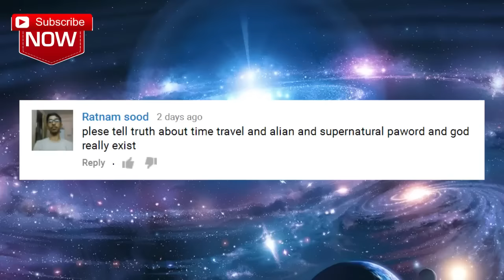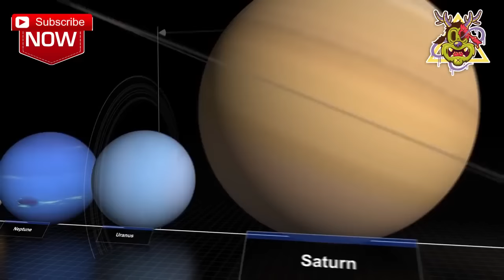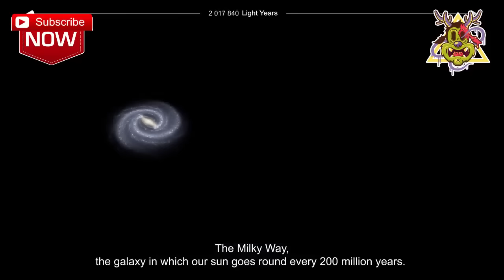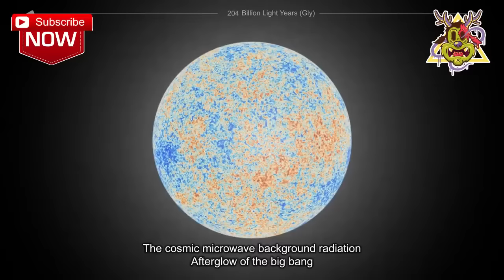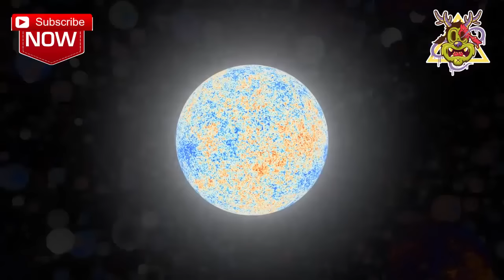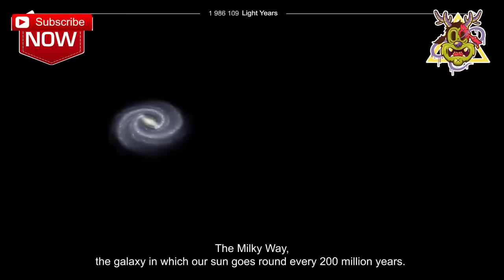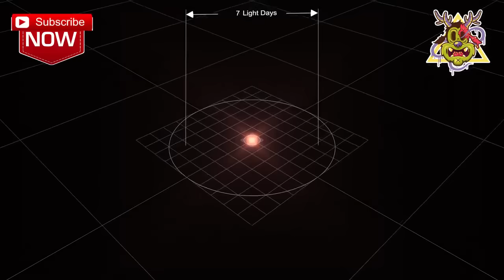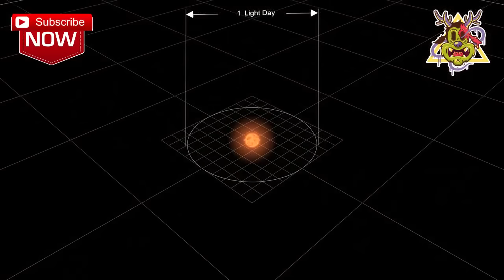क्या भगवान/ खुदा है ? तो कहाँ है ? Does God Exist? If yes, Where? LEARNERBOY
क्या भगवान् / ख़ुदा / इश्वर / अल्लाह है ?
अगर है तो क्या सबूत है की वो है?
कुछ ऐसी ही बातें जो आप को सोचने में मजबूर कर देंगी की क्या भगवान् है या नहीं
Does God Exist? So what are the proofs that god exist?